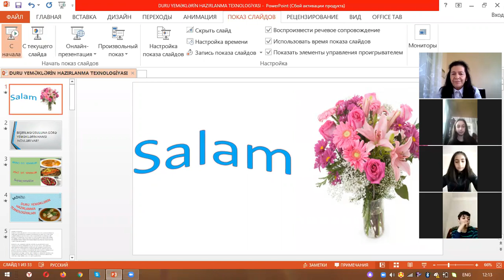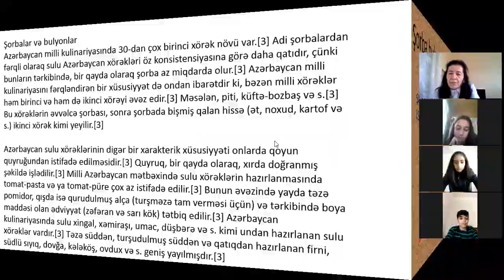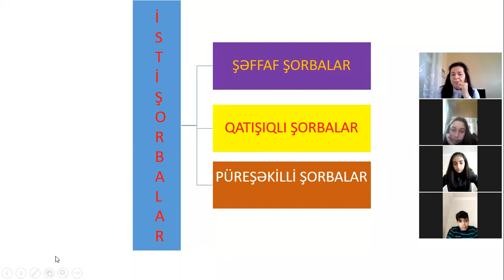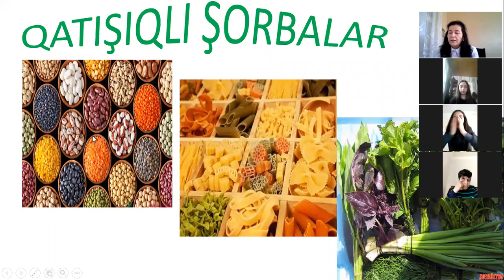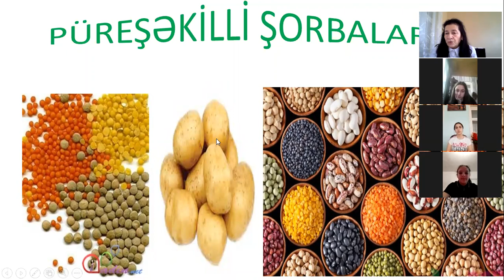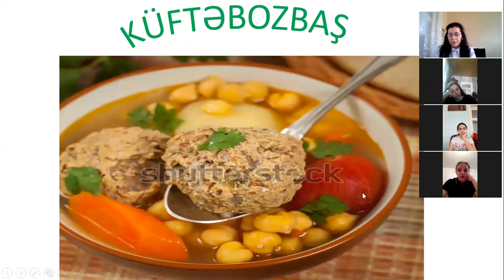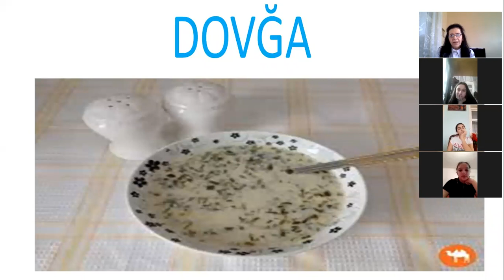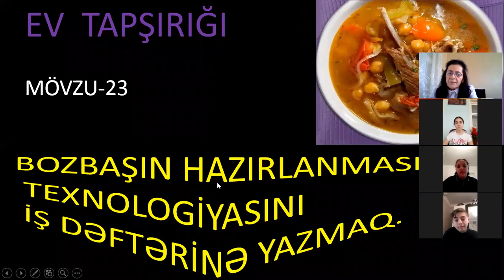Şəki şəhər 10 nömrəli tam orta məktəb İbrahimova S. "Duru yeməklərin hazırlanma texnologiyaları"